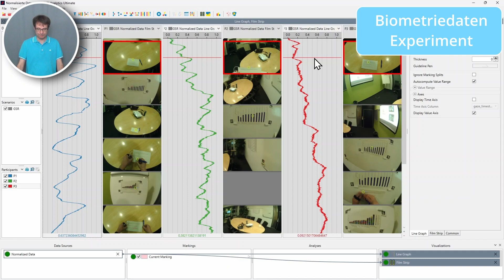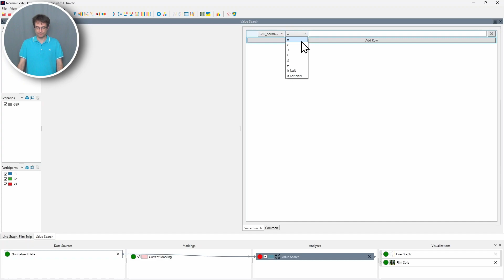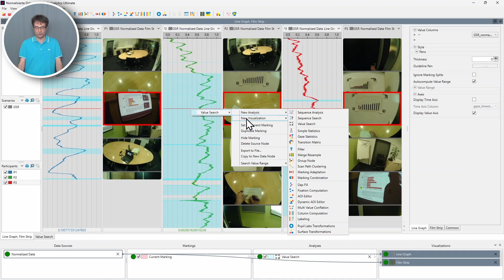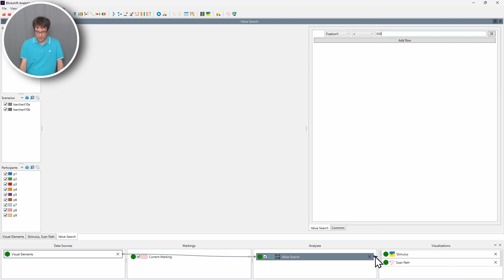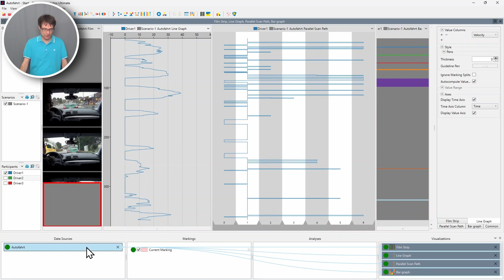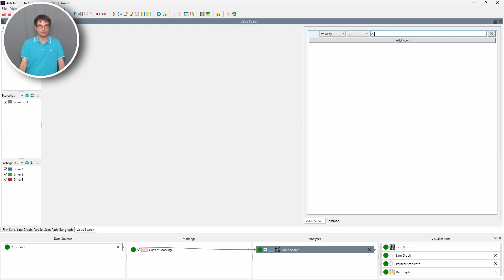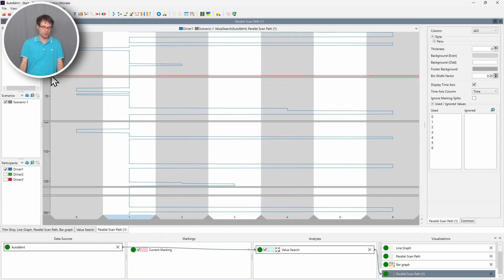Filtern von Daten (ohne Programmierung)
In diesem Tutorial zeigen wir wie verschiedene Daten in Blickshift Analytics gefiltert werden.

0:00 Intro
0:34 Biometriedaten Experiment
2:36 Desktop Experiment
4:18 Automotive Experiment
6:30 Outro

Wenn Sie mehr über unsere Produkte und Dienstleistungen erfahren möchten, besuchen Sie bitte unsere